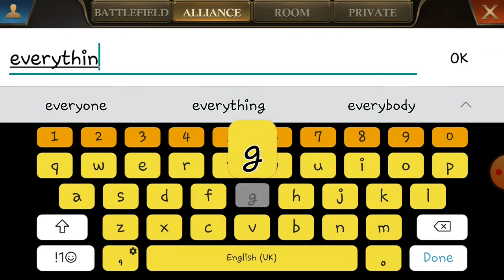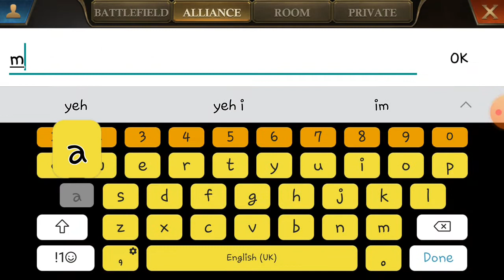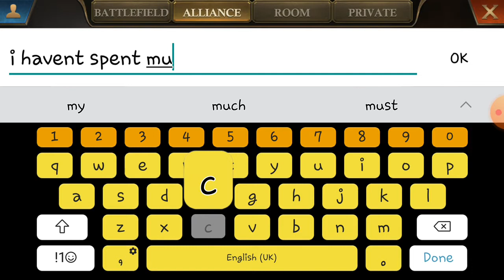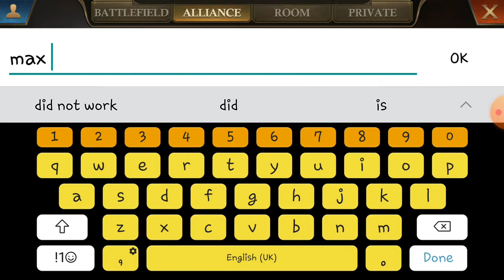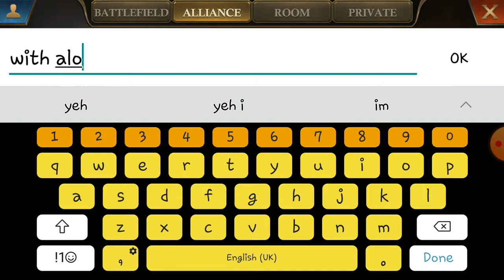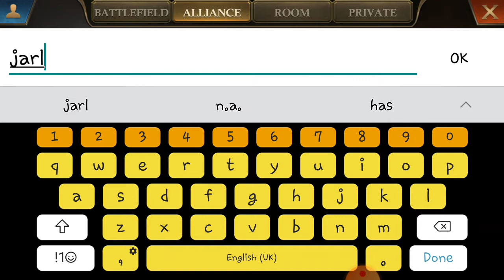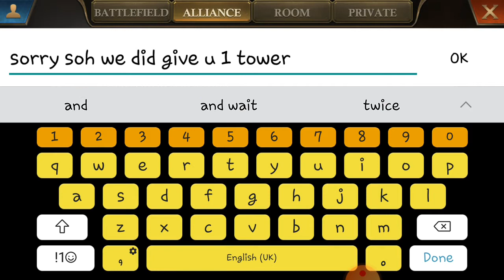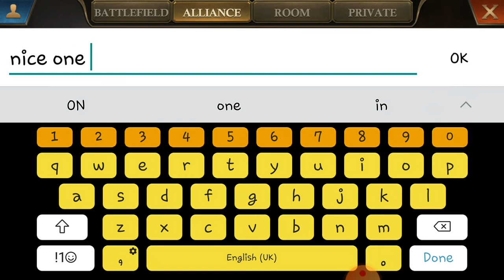King of avalon neatherwar (TAF)(K549)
Neatherwar winners part 2